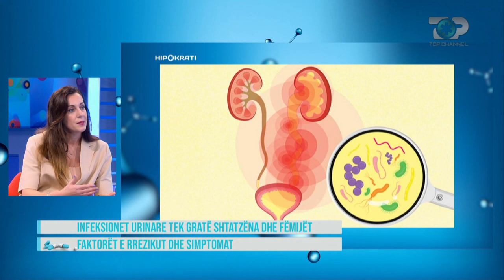Hipokrati - Jeni shtatzënë dhe keni këto simptoma, urgjent tek mjeku!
Një nga patologjitë më të shpeshta në shtatzëni dhe tek fëmijët janë infeksionet urinare. Po, pse këto 2 targete kërcenohen më shumë? Si mjekohen ato? Me ne në studio nefrologia Elda Çule.

Programi i shëndetit "Hipokrati" vjen në këtë sezon i rikonceptuar me fokus informacionin e shkurtër dhe utilitar. "Hipokrati" sjell filozofinë e jetesës së shëndetshme, synon të jetë guida e njerëzve, pacientëve në përballjen me sëmundjen, duke promovuar mjekësinë e sigurtë.
Çdo të shtunë, ora 15:40

Autore: Rezarta Nika
Moderatore: Gerta Heta